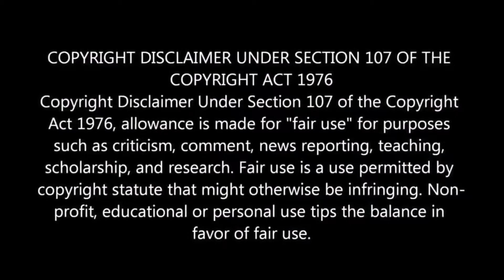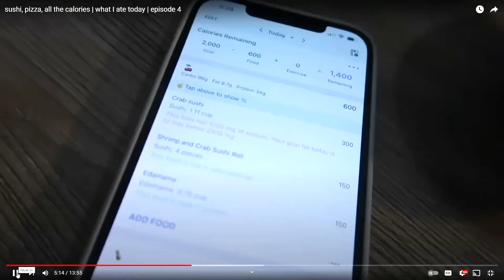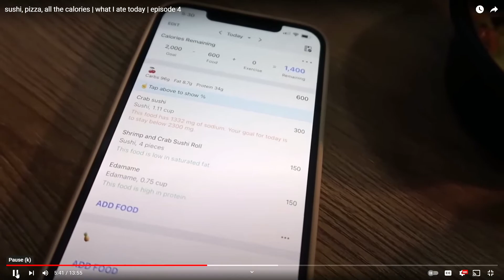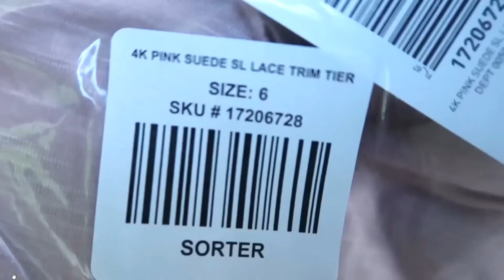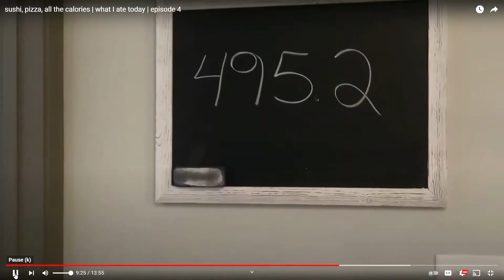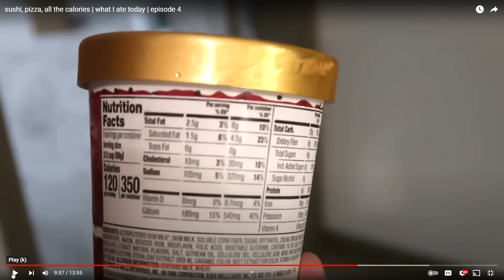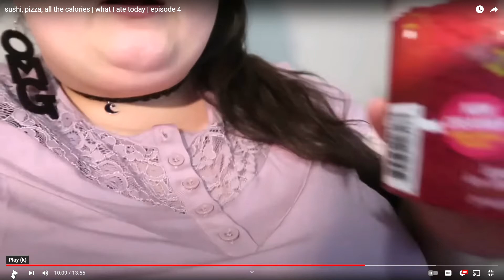Our GORL continues her Weight GAIN Journey 🤡🤡🤡🤡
Nothing but junk food. Gaining weight. Same old, same old.

🌺SassyAssassin🌺